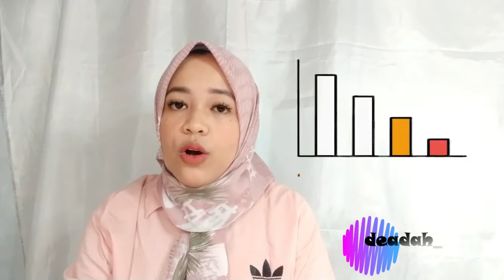REVIEW OHMYSKIN! // GLUTA COLLAGEN BODY MASK // DETAIL PRODUK LENGKAP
hai hai semuanya .
pasti kalian udah familiar sama brand OhMySkin kan ?

karena emang udah viral banget di tiktok dan sosmedkali ini aku lagi nyobain Body Mask nya mereka yang di kasih nama Gluta collagen body mask a.k.a  masker badanyang biasanya nyoba masker wajah kali ini aku coba masker badanyang bikin seneng banget ada kandungan algae extract dan castor oil di dalam nya yang memang bagus banget buat kulit. untuk produk dari brand OhMySkin sendiri mereka selalu menggunakan Natural Ingredients jadi udah pasti aman di gunakan cowo atau cewe bahkan busui friendly BpOm Approve juga.

langsung simak aja video nya ya

0:00 Opening
0:36 Pengenalan Produk
01:07 Kandungan dan Manfaat
02:43 Claim Manfaat
04:00 Cara Memakainya
04:49 Hasil Setelah Pakai
05:50 Ukuran produk
06:18 Harga produk
06:52 Clossing

videonya bermanfaat tahnks for watching

THANKYOU :)